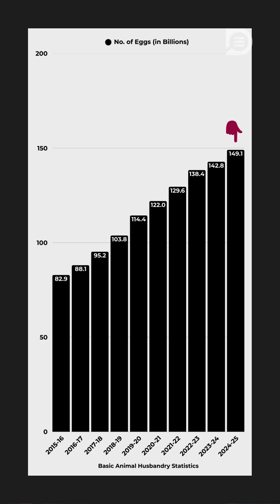India’s Egg Economy Has a Gig Problem!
India’s egg production has grown by 80% in the last decade — yet prices are rising and access remains unequal.

Nearly 64% of India’s eggs come from just five states, making the entire supply chain vulnerable. While some states consume 500+ eggs per person every year, others get fewer than 30, far below the ICMR recommendation of 180 eggs.

This video breaks down the data behind India’s egg economy — and why expanding production beyond South India matters for nutrition and affordability.